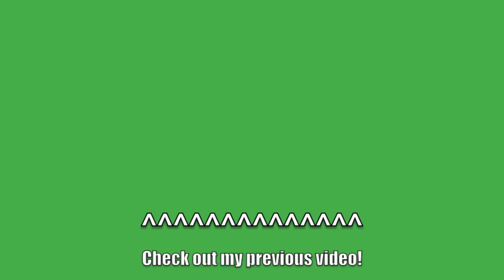Skywars w Veggie::Close Combat!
Today I play Skywars on Cube Craft

Server
cubecraftgames.net